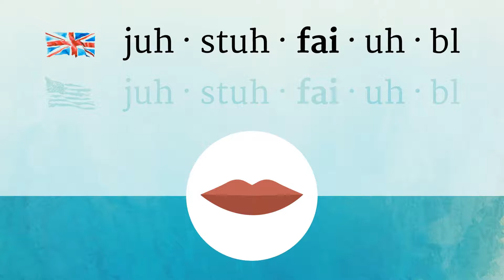JUSTIFIABLE pronunciation • How to pronounce JUSTIFIABLE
How to say Justifiable in British English and American English?